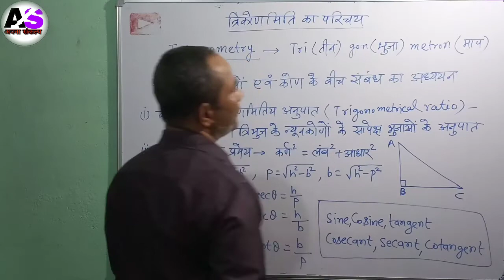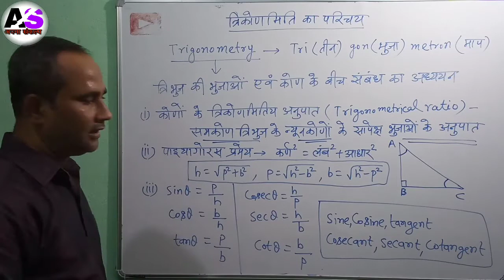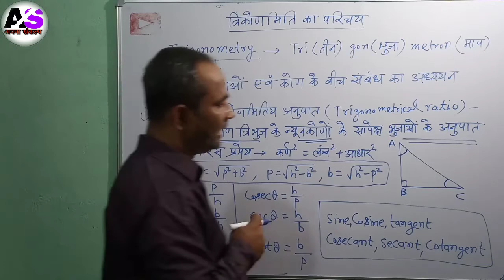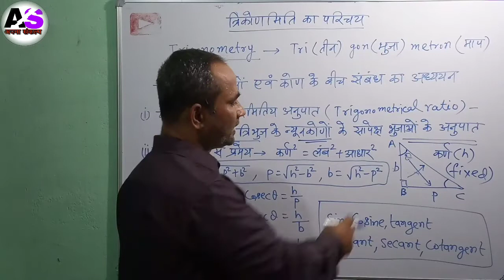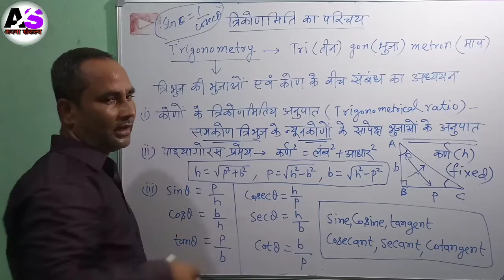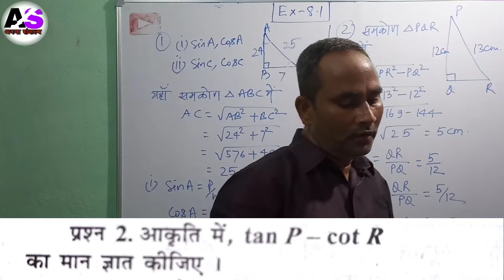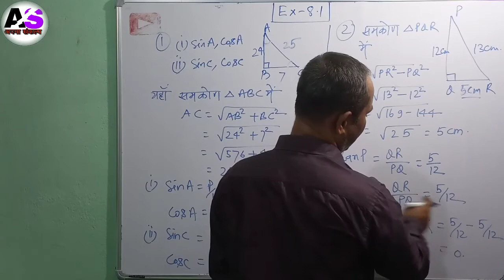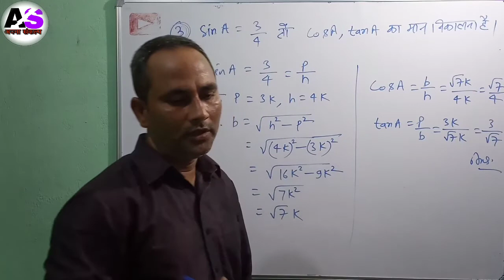Class-10th || ncert Math || Trigonometry {8.1} Que~1-3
प्यारे बच्चों,
             "अपना संकल्प (apna sankalp) का यह चैंनल विभिन्न स्तर के विद्यार्थियों के ऑनलाइन संतुलित तैयारी के उद्देश्य से वर्षों के शिक्षण अनुभव के आधार पर आरंभ की गयी है।इसके विषय-वस्तु को आने वाले समय मे इस प्रकार बहुआयामी बनाने का लक्ष्य है जो आपके लिए अधिकाधिक उपयोगी हो सके।
                           सस्नेह धन्यवाद